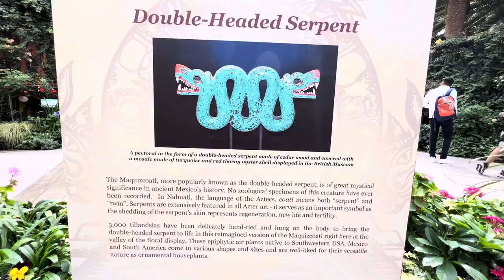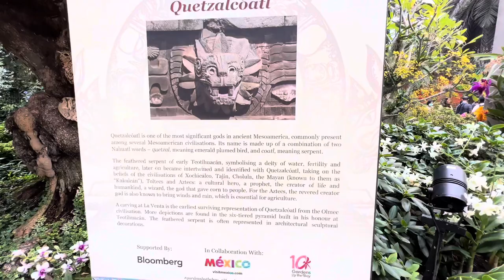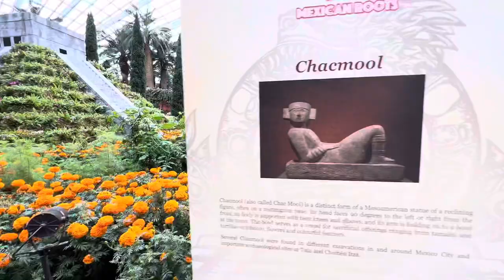Hanging Gardens at Flower Dome, Gardens by the Bay, Singapore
Mexican culture and heritage takes centre stage at the Gardens’ latest floral display!

Presented in collaboration with the Embassy of Mexico, Hanging Gardens – Mexican Roots showcases vibrant floral interpretations and icons of ancient Mexican civilisations, including a 4.5m-tall reproduction of the iconic Chichén Itzá pyramid of the Mayans, the Aztec double-headed serpent, food and plants endemic to Mexico such as corns, chillies and tomatoes; and medallions with mosaic designs composed of seeds, beans and pulses.-gardensbythebay.com.sg